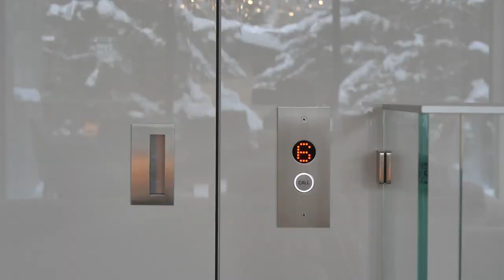Luxury Living | Apogee House, Vail Colorado | LIV Sotheby's International Realty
Apogee House presents an extraordinary opportunity - a contemporary luxury estate nestled on Vail Mountain, surrounded by top-tier skiing experiences. Spanning a lavish 9,000 sq. ft., this home exemplifies unparalleled excellence in quality, featuring the finest materials and state-of-the-art technology. By eliminating interior columns and walls, the design maximizes room size, ceiling heights, and a seamless blend of indoor-outdoor living spaces, providing stunning 360-degree views of the breathtaking Colorado landscape.

From the moment you step inside, the meticulous attention to detail, effortless flow, and seamless integration with nature are instantly apparent. Floor-to-ceiling doors, glass view corridors, and disappearing walls create a captivating indoor-outdoor fusion, offering unparalleled views of the majestic Gore Range Mountain. A standout feature is the remarkable 75-foot suspended glass-bottom swimming pool, complete with a vast acrylic window showcasing panoramic vistas of Gore Mountain.

Delight in the spa-like luxuries on offer, including a rejuvenating cedar-lined sauna, steam room, therapeutic multibody spray, rain head shower, and a waterfall cascading into a secluded hot tub. Ascend to the exquisite rooftop deck via a sleek modern freestanding elevator, crafted with high glass panels and soft lighting, providing access to over 6,500 sq. ft. of outdoor heated terraces and decks with captivating 360-degree views of Vail Mountain and its renowned ski slopes.

The master suite exudes opulence, featuring a spa-inspired bathroom with a sculptured freestanding tub, dual glass water closets, a floating vanity bathed in natural light, marble fireplaces, and an exquisite raindrop chandelier. Additional amenities include a sophisticated kitchen with exotic stone counters, an exercise room, media room, a 4-car garage with car rinse, 4 covered parking spaces, and secure biometric recognition entry.

This world-class residence, reminiscent of a luxurious resort, serves as your personal sanctuary amidst the beauty of Vail Mountain, offering an exceptional living experience that seamlessly blends luxury with nature and adventure.